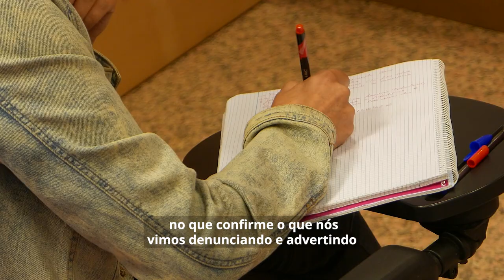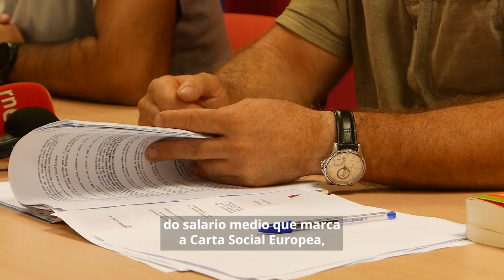A CIG denuncia o Estado español no Comité Europeo de Dereitos Sociais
Incumpre a Carta Social Europea, que recolle que o SMI ten que ser do 60% do salario medio e non chega ao 50%